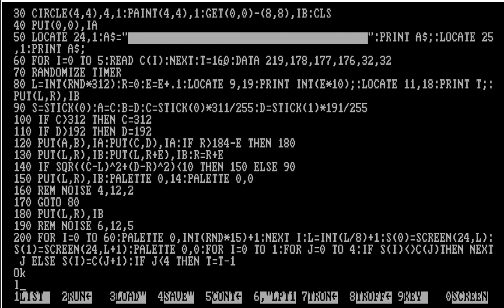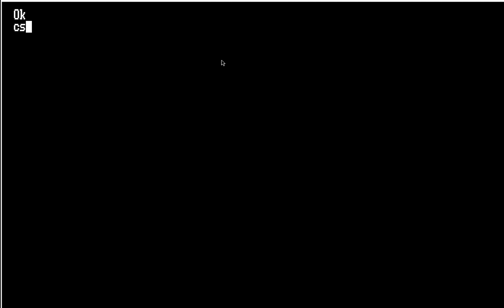BOMB.BAS - GW-BASIC, 1-player bomb dropping target game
This is likely one of my first programs ever in GW-BASIC that uses the Tandy joystick.  It was pretty incredible at the time, since it was proportional.  While this is running under PC-BASIC emulator, which returns 0..255 (or sometimes 1..255) from my Xbox 360 controllers on Windows 10, the original Tandy joystick would return about 55 in the center, so about 0..110 total, which an extreme annoyance that if you held too far to the right, it would return 0 instead of 110. For my GW-BASIC programs, I modified the code to interpolate from 0..255 to the approximate screen coordinates of 0..319,0..199.

The game runs significantly faster in the PC-BASIC emulator than the Tandy 1000 SX I used to program it.